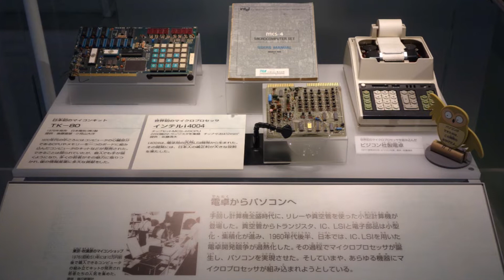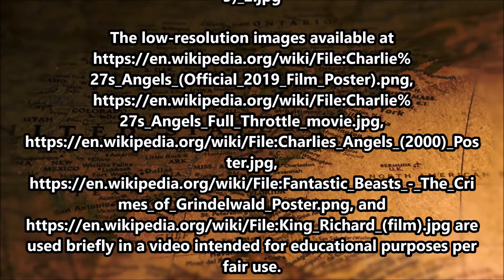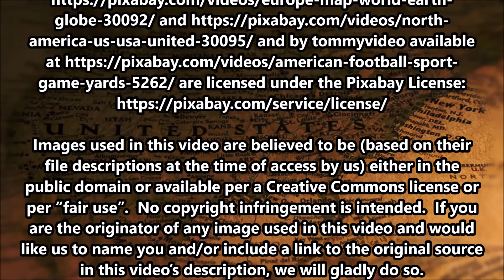This Day in History on November 15th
To learn more about each of the events mentioned in today’s video, please visit the category for today’s day on our